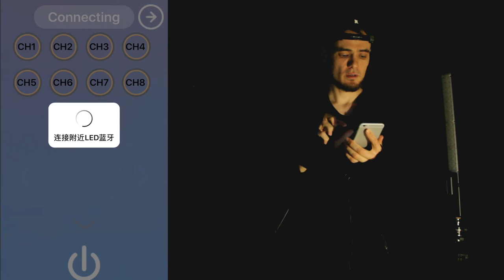влог #3 Обзор кисти Yongnuo YN360 [EN sub] | Light painting Russia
Today I'll tell you about a professional lighting fixture for video yongnuo yn 360!